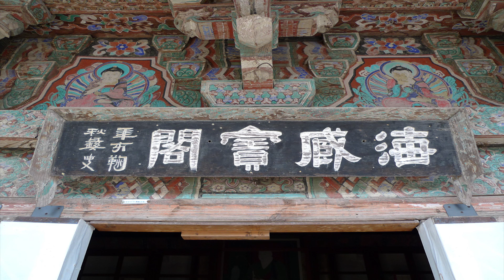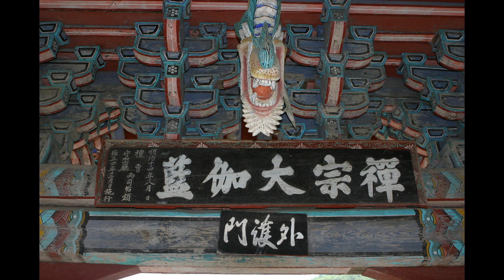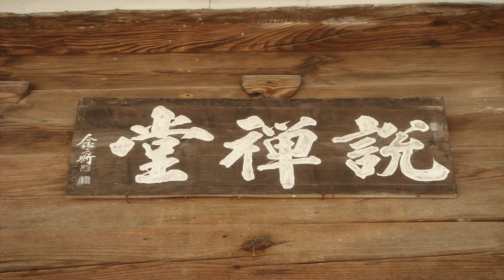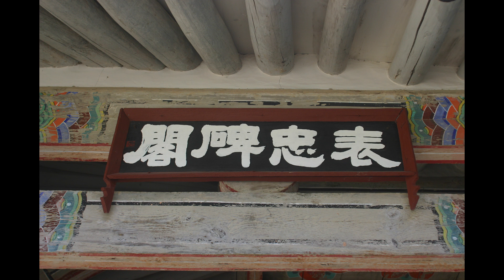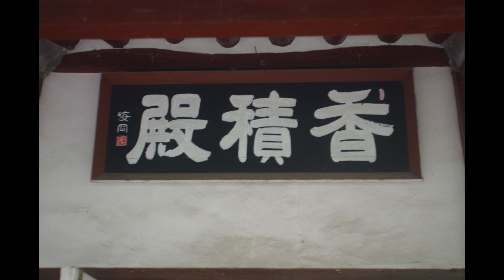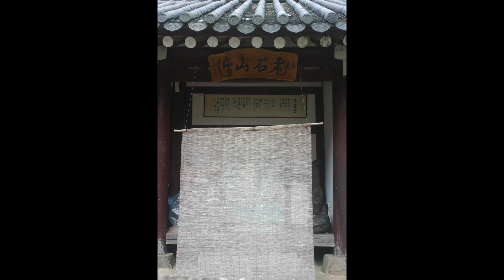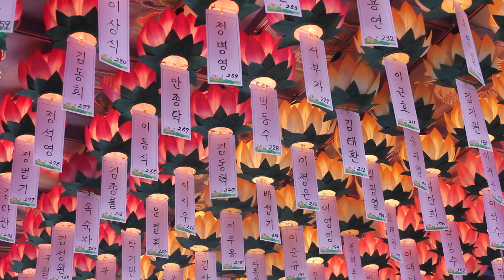수진스님 법문 - 한 생각 돌이키면 중생이 바로 부처(화엄경의 골수) - (하)